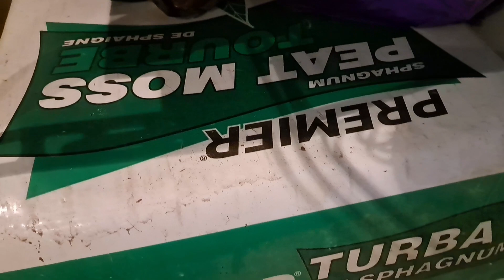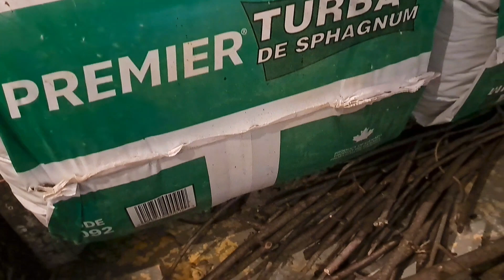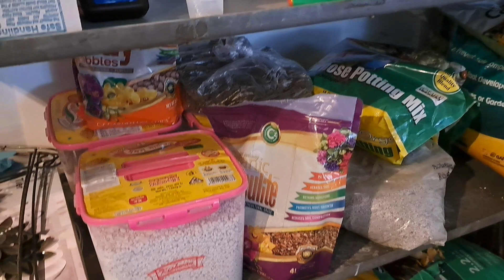আমি কি দিয়ে পটিং মিক্সড করি ও গাছে সার হিসেবে কি কি ব্যবহার করি।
হ্যালো দর্শক কেমন আছেন সবাই। আজকে আমি শেয়ার করব আমি গাছের জন্য কি কি সার ব্যবহার করি। আমি ঘরে তৈরি করা সার বেশি ব্যবহার করি। যারা বাগান করতে পছন্দ করেন আশা করি তারা ভিডিওটি উপভোগ করবেন। ভিডিওটি ভালো লাগলে লাইক, শেয়ার ও কমেন্ট করার অনুরোধ রইল।
Hello viewers, how are you all?  Today I will share what fertilizers I use for plants.  I use a lot of home made fertilizers.  Hope those who love gardening will enjoy the video.